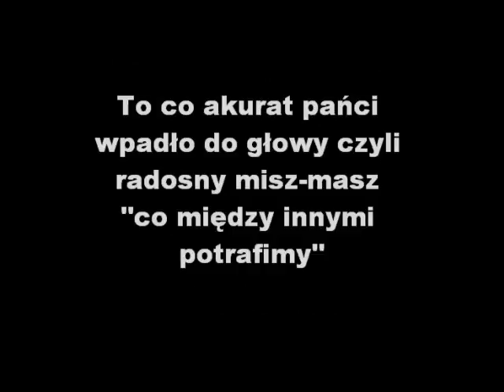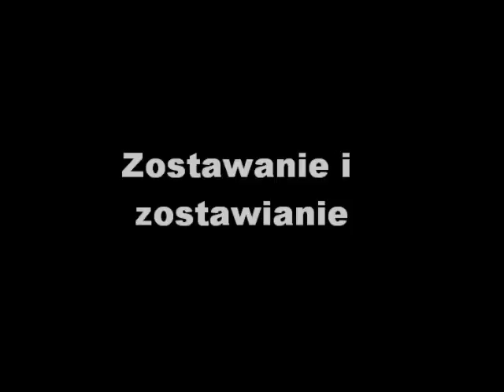sztuczki 11 04 14